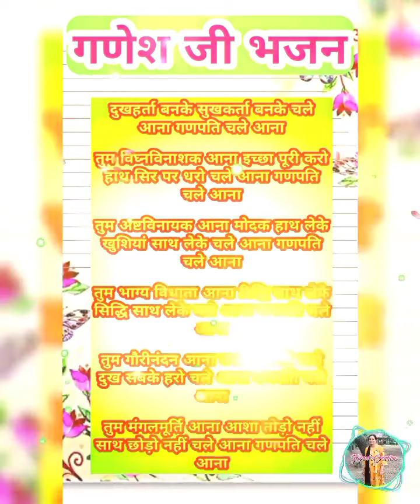🙏गणेश चतुर्थी स्पेशल भजन🙏 दुखहर्ता बनके सुखहर्ता बनके चले आना गणपति with lyrics || Kiran's Creation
Hello Friends !!

In My This Video I Have Shared You The दुखहर्ता बनके सुखहर्ता बनके चले आना गणपति Bhajan.

And Yes !!

From :
Kiran's Creation